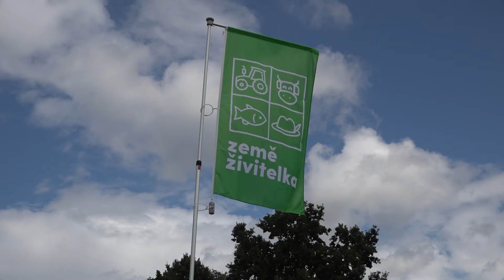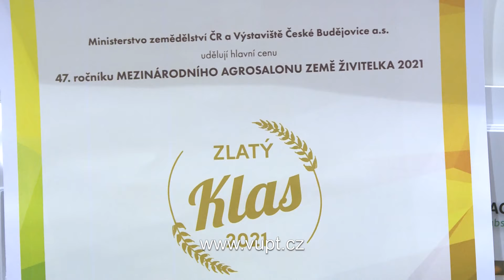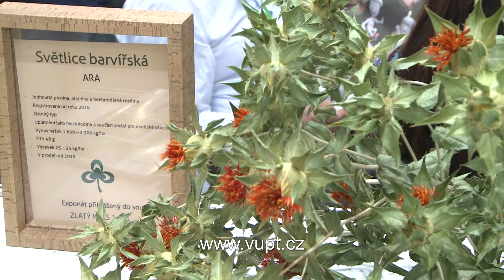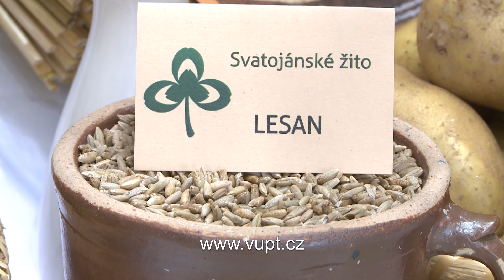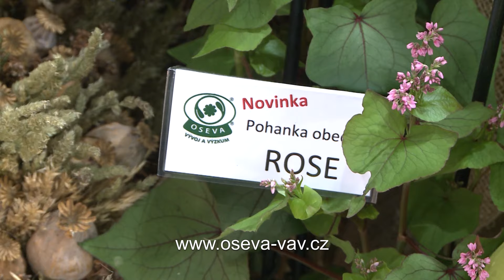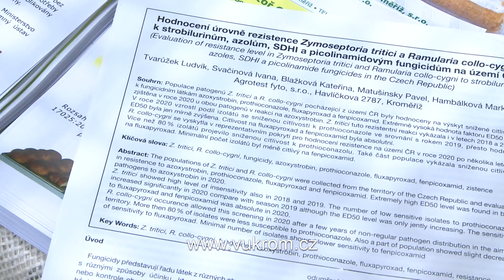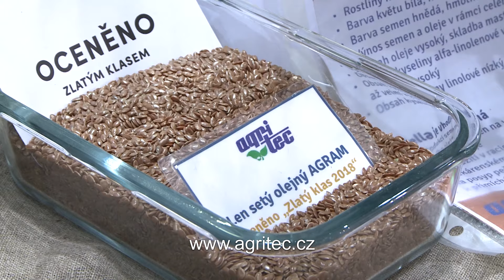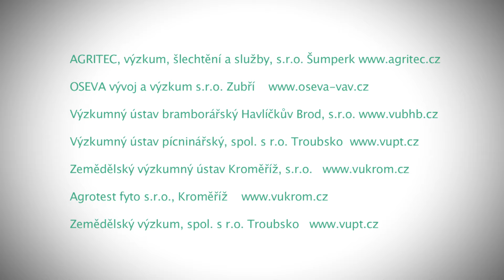Společná expozice privátního zemědělského výzkumu - Země živitelka 2021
Agrosalón ZEMĚ ŽIVITELKA patří již půl století k významným akcím propagujícím nejen české zemědělství a potravinářství, ale také řadu dalších oborů. Letošní 47. ročník přilákal téměř 600 vystavovatelů, významné odborníky, politiky a především stále proudící davy návštěvníků.
Významnou událostí celého veletrhu je slavnostní zahájení, za přítomnosti nejvyšších státních představitelů a ústavních činitelů včetně předsedy Senátu, ministra zemědělství a mnoha známých osobností.

Středobodem celého agrosalónu je udílení prestižních ocenění Zlatý KLAS. Ti nejlepší vystavovatelé převzali ocenění z rukou ministra zemědělství Miroslava Tomana, místopředsedy vlády Karla Havlíčka a dalších představitelů z oboru. Právě odtud si podniky privátního zemědělského výzkumu i letos odnesly významné trofeje.

Rozhovory:
RNDr. Jan Nedělník, Ph.D. - ředitel, Výzkumný ústav pícninářský, spol. s r.o. a Zemědělský výzkum, spol. s r.o. Troubsko
Ing. Radek Macháč, Ph.D. -  OSEVA vývoj a výzkum s.r.o.
Ing. Petr Míša, Ph.D. – jednatel, Zemědělský výzkumný ústav Kroměříž, s.r.o.
Ing. Milan Čížek - Výzkumný ústav bramborářský Havlíčkův Brod, s.r.o.
Ing. Marie Bjelková, Ph.D. - vedoucí oddělení luskovin a technických plodin, AGRITEC

AGRITEC, výzkum, šlechtění a služby, s.r.o. Šumperk
OSEVA vývoj a výzkum s.r.o. Zubří
Výzkumný ústav bramborářský Havlíčkův Brod, s.r.o.
Výzkumný ústav pícninářský, spol. s r.o. Troubsko
Zemědělský výzkumný ústav Kroměříž, s.r.o.
Zemědělský výzkum, spol. s r.o. Troubsko